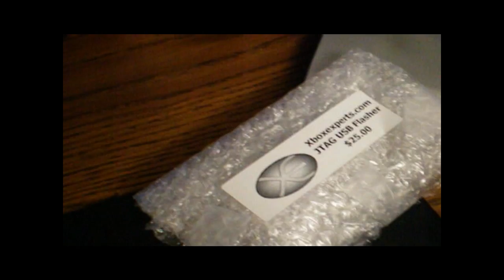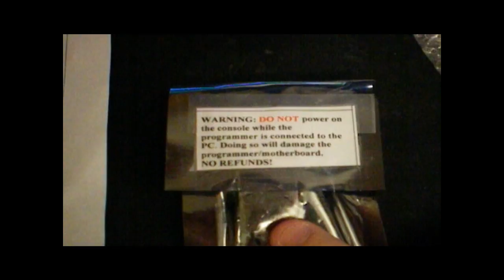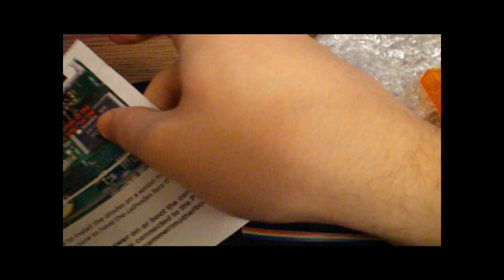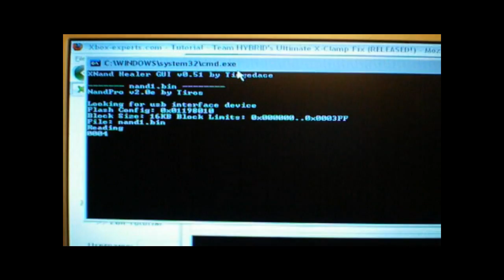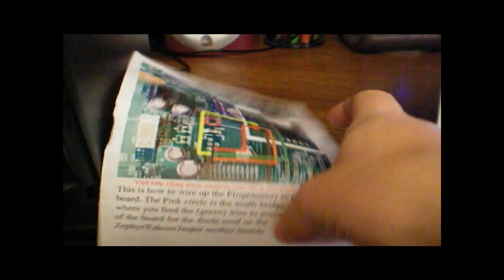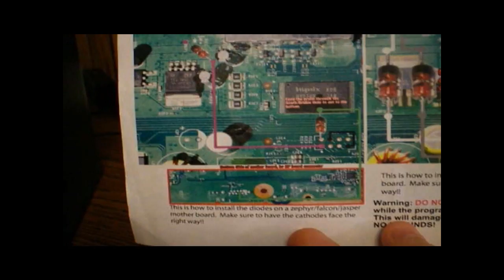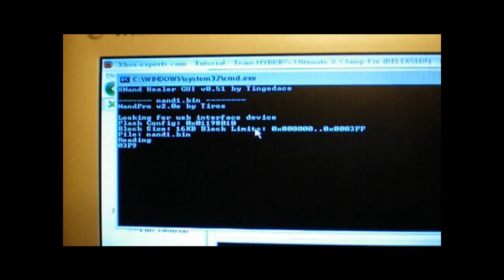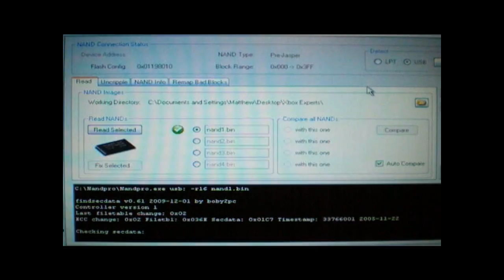Xbox Experts 360 SPI NAND Flasher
UPDATE these are now $20 on their site. It took me awhile to get this up, sorry for the delay. Had some stuff to deal with. This is a great product, and personally I am using it for a PS3 mod right now.